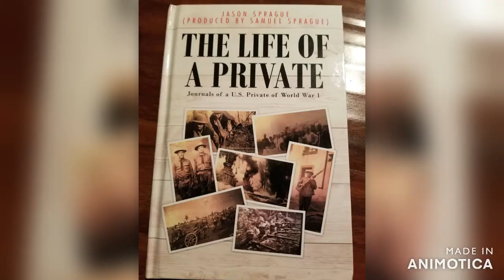2021 Compilation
compilation of 2021 adventures